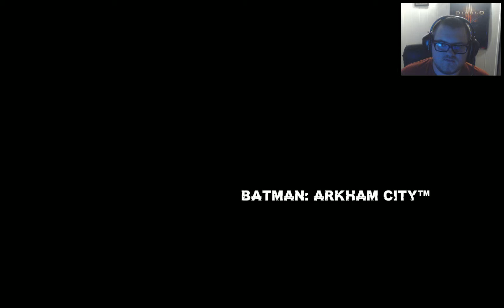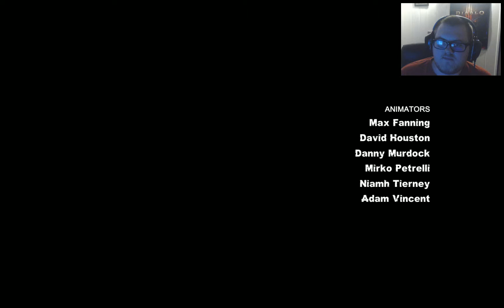Batman Arkham City Episode 13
2nd game in the arkham series... not much else to say... hope you enjoy :D